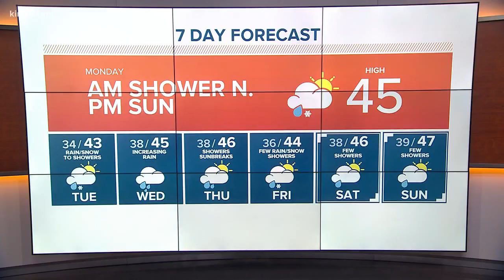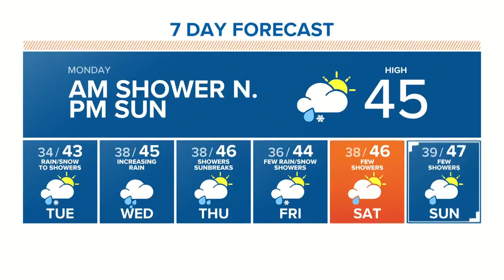First Alert Weather